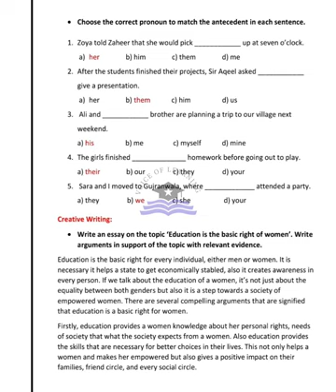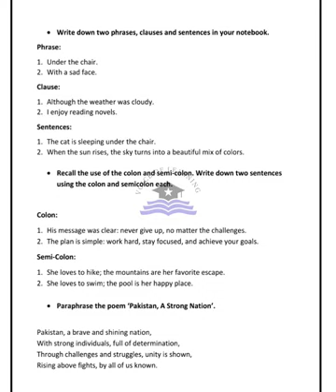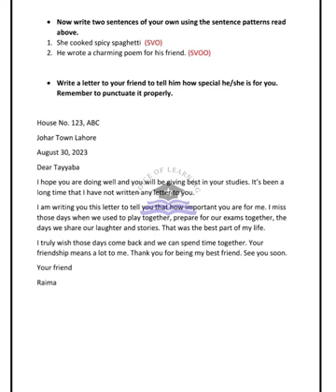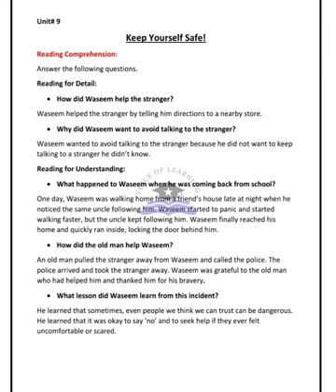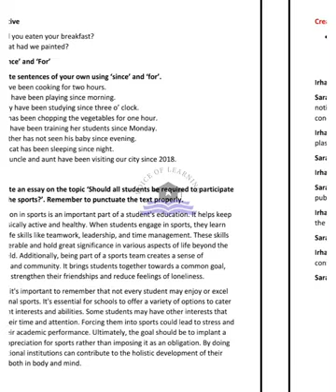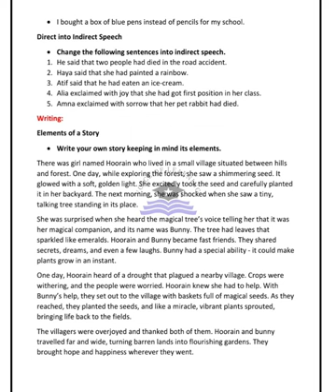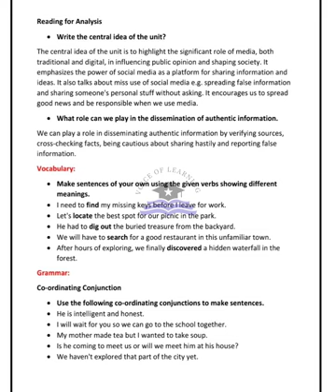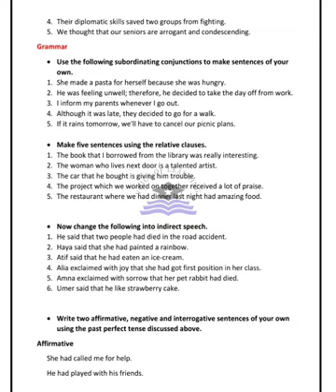AFAQ English Class 7 Unit 5 to 12 Sun Series New Based on Single National Curriculum